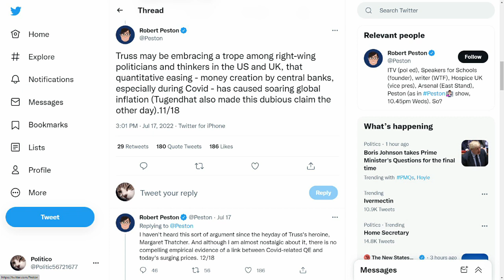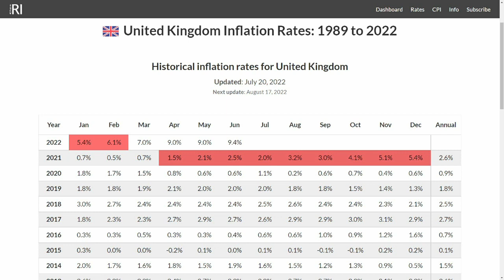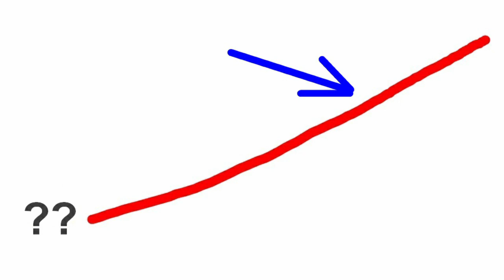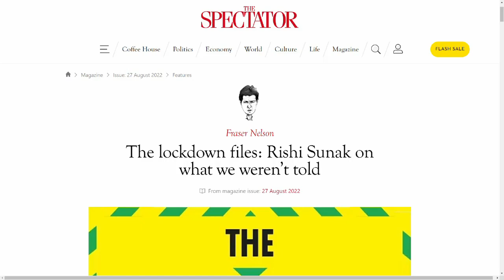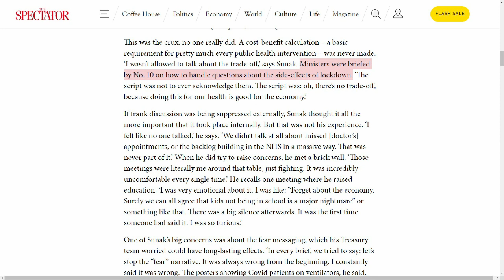Devastation of lockdown confirmed by highest UK authority